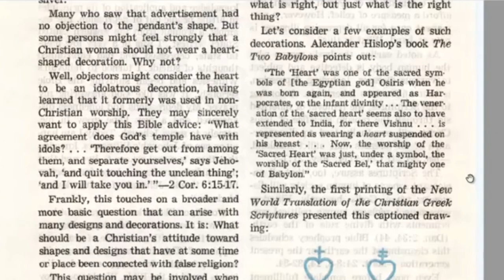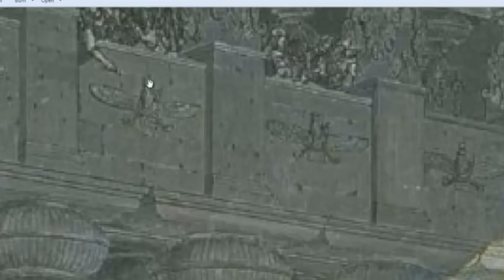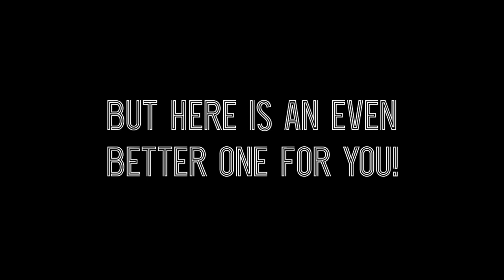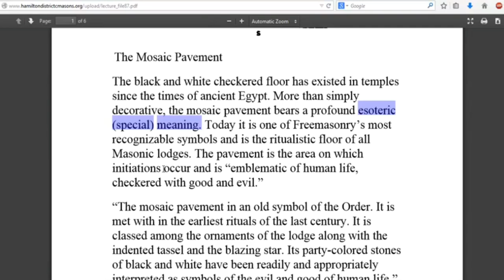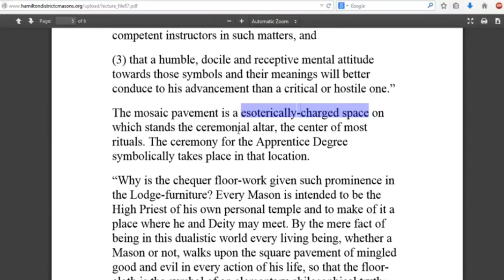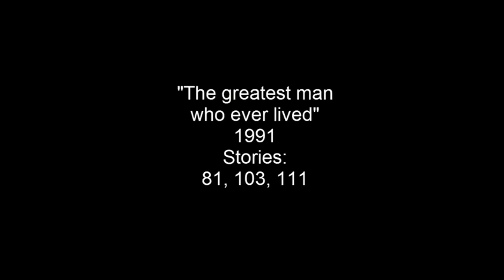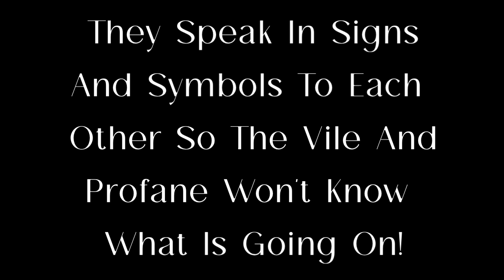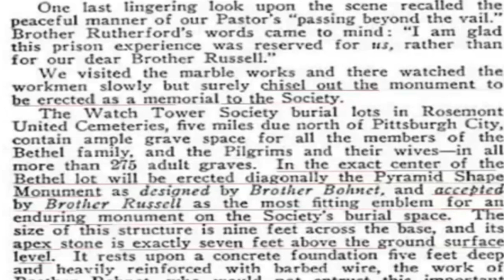The Watchtower Society And Freemasonry Part 2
This is Part 2 of The Watchtowers Involvement With Freemasonry.

As you know this channel depends on Donations from you the viewers to continue to grow and reach more people so if you like what I do and would like to help the channel you can do so here it would be greatly appreciated

Thanks to Dallas Canada for many of the Pictures in this video!